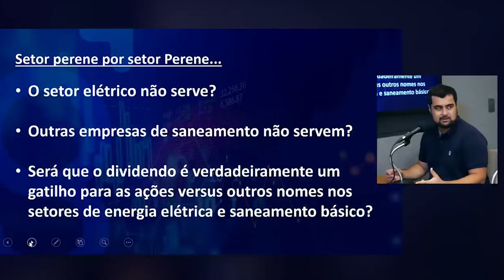Tem empresa melhor que Sanepar sim!